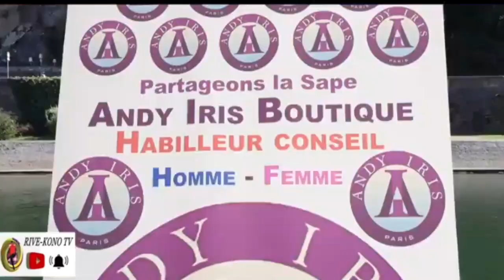LOBOBO NGULU YA PARIS BA SUKISI YE EPAYI YA CROCODILE A LUWOZI PE BOTALA TOMBE YAYA MAMAN NAYE .